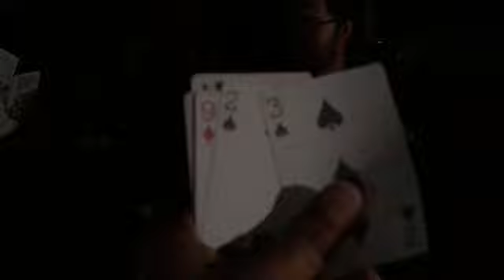Pawana Lake Lonavala Part 2